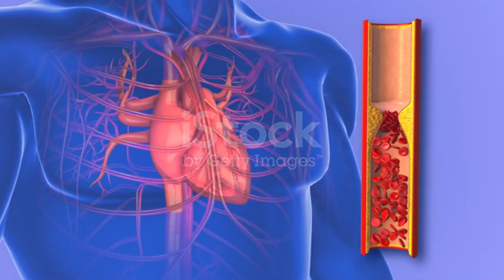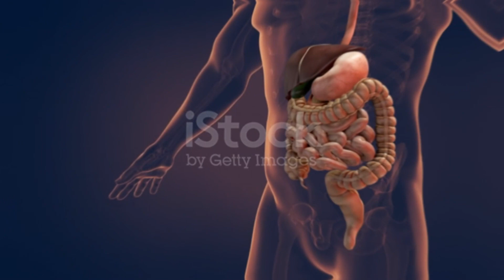Coma Laranja Todos os Dias e Veja o que Acontece com Seu Corpo - 7 Benefícios Provados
Descubra os incríveis benefícios para a saúde ao incluir laranjas na sua dieta diária! Neste vídeo, vamos explorar os sete benefícios comprovados que as laranjas podem proporcionar ao seu corpo. Saiba como essa fruta cítrica pode melhorar sua saúde, aumentar sua imunidade e muito mais. Não perca essa oportunidade de transformar sua rotina alimentar e cuidar melhor do seu corpo.